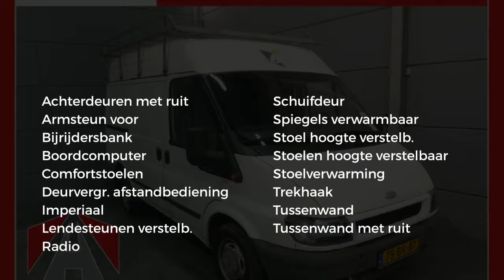Ford Transit 260S 2.0TDDI H2 Motor Kapot!!